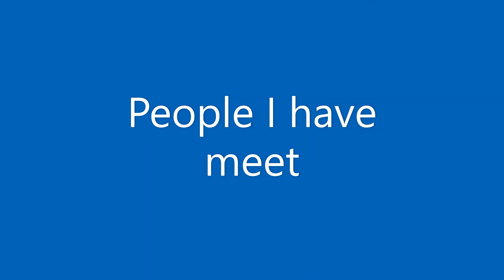My Home Town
Charmaine show her home town Sydney